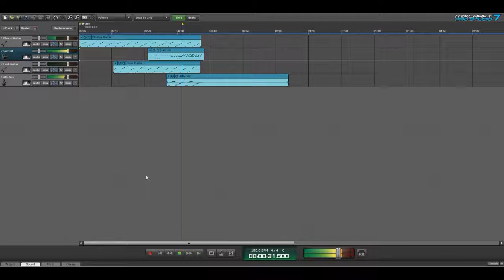A 38 second jazz fusion freestyle on Undertale's Amalgam